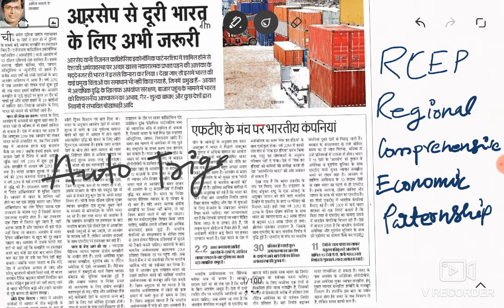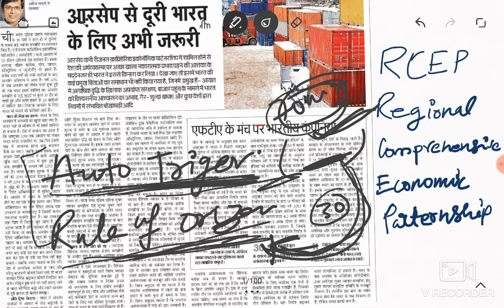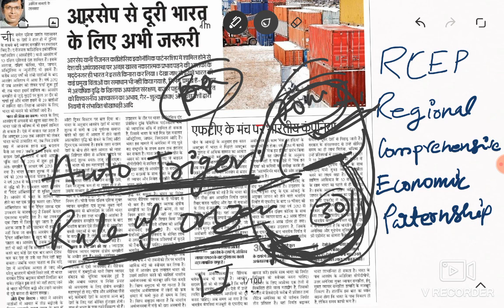RCEP- Regional comprehensive economic partnership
CIVIL SERVICE POINT,
CURRENT AFFAIRS,